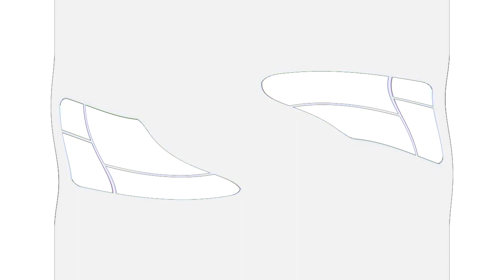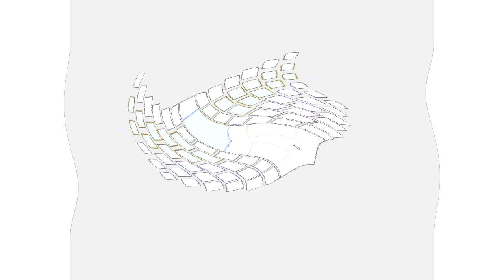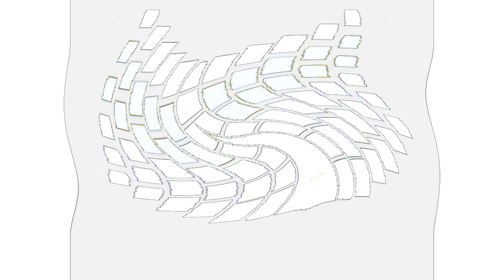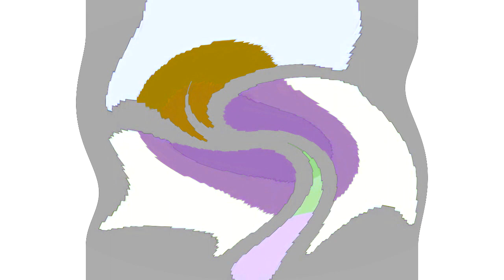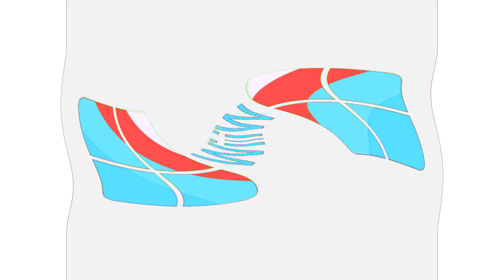All Windows Animations From MS Paint Updated V3 in G Major 1184